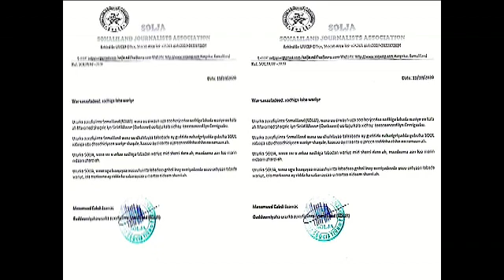October 20, 2020